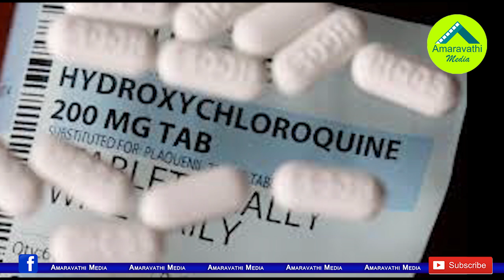దేశంలోనే ఫస్ట్..జగన్ నిర్ణయంతో ప్రజలకు గుడ్ న్యూస్| YS Jagan Ordered to Made 15k Doses of Remdesivir